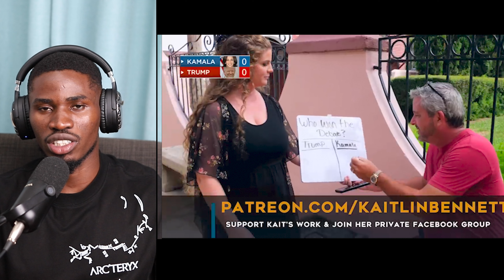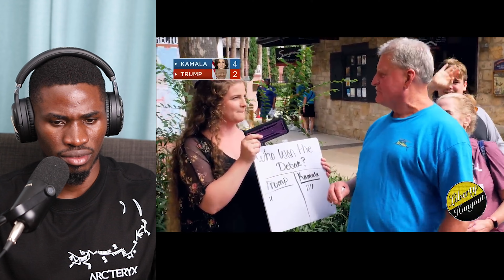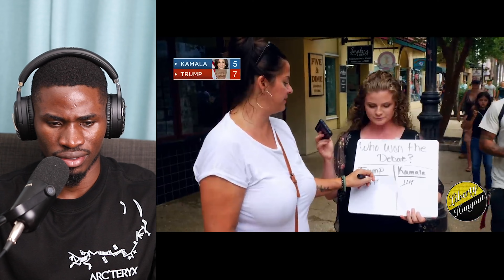Kamala Harris Fanboy Gets Owned OVER Donald Trump Vs Kamala Harris Comparison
any of my uploads for whatever reason, please
YouTube by sending me a private message i will happily
cooperate and take it down!